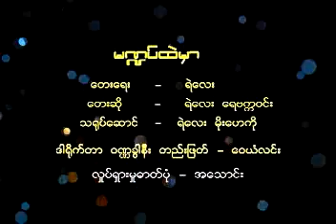Mandat Htel Mhar - Ye Lay and Rebecca Win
We bought all these original contents to support our artists back in our country, So, if you like some of their video or music, We strongly

suggest you to buy original materials to support artists from our country. Thank you.